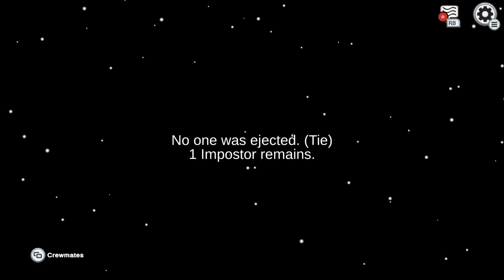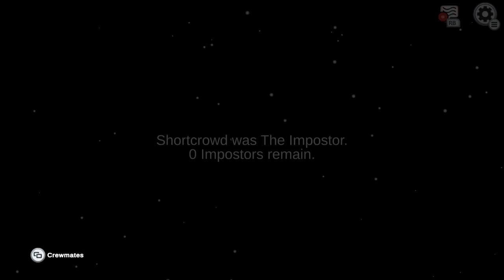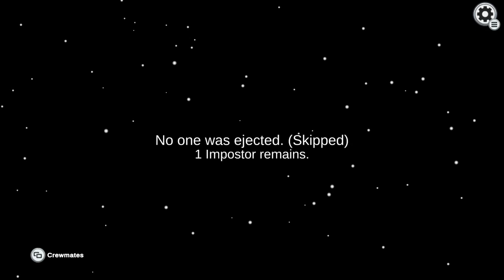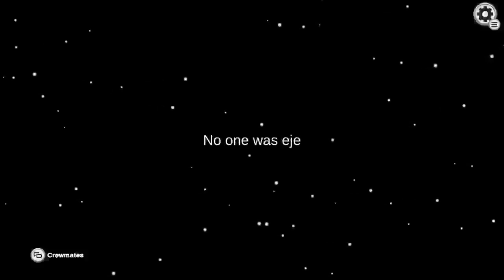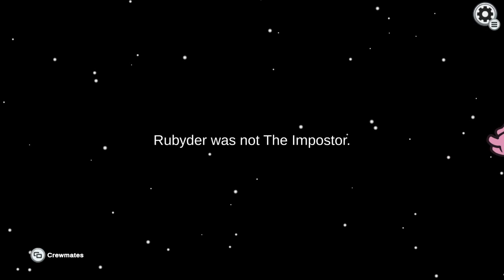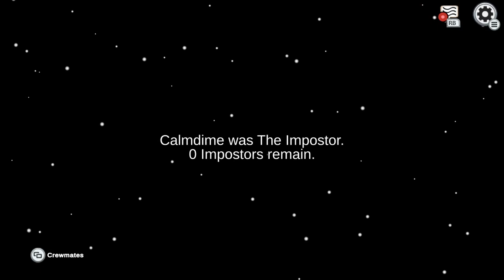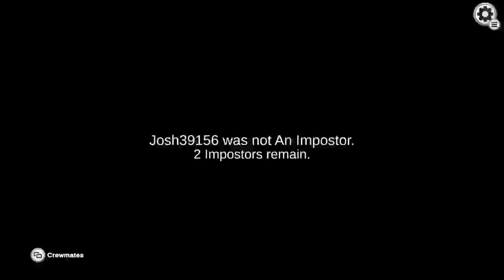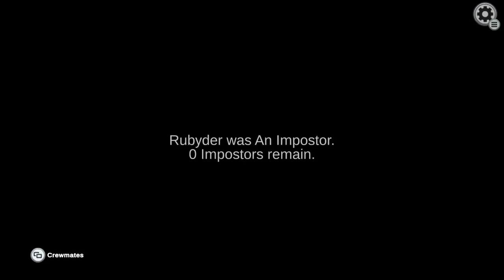Among Us - I Trusted you 12/4/21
Cooky Sus?

please note our xbox community that has 3 requirements.

18+
mic